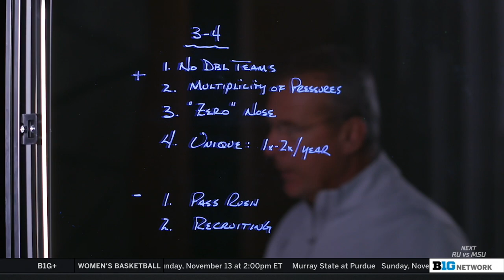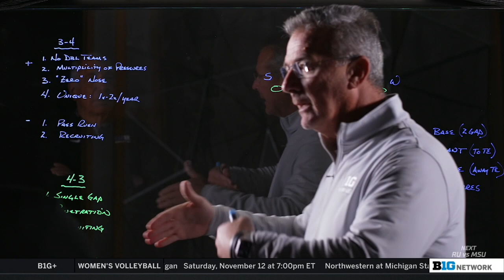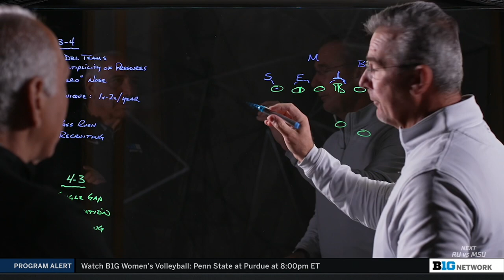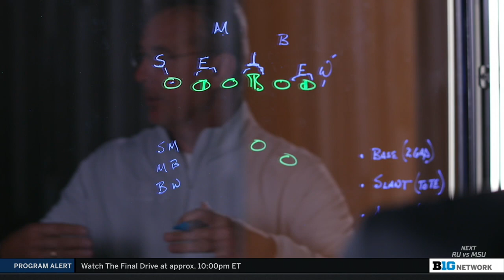Urban Analysis | Jim Leonhard & the Wisconsin Defense | Big Ten Football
Urban Meyer sits down with Gerry DiNardo to breakdown Wisconsin's Unique Defensive scheme.